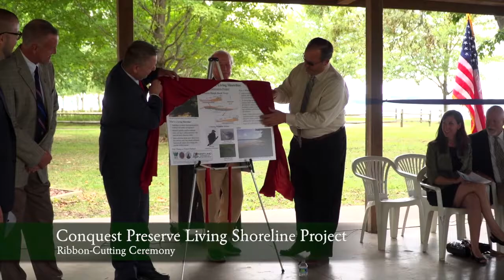Conquest Preserve Living Shoreline Ribbon-Cutting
Conquest Beach has had a makeover! Check out what Queen Anne's County Department of Parks, Sustainable Science, LLC, MD Department of Natural Resources, and the National Wildlife Federation has done to combat erosion problems!